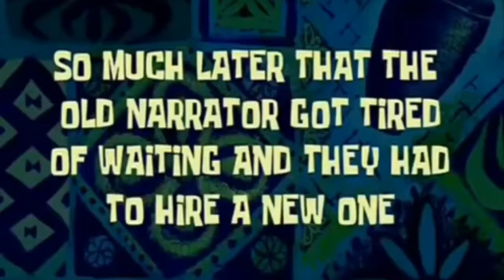روتين حياتنا في الجامعة😅 | chadna contrôleur fel métro 🚈|| يوميات طالب تونسي